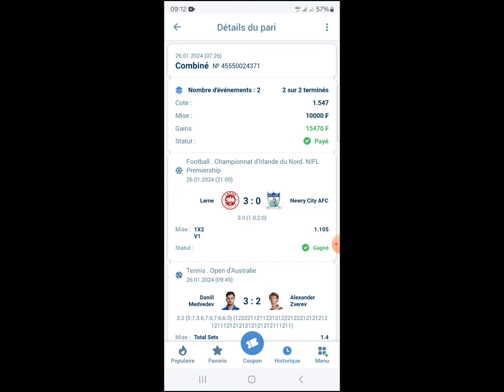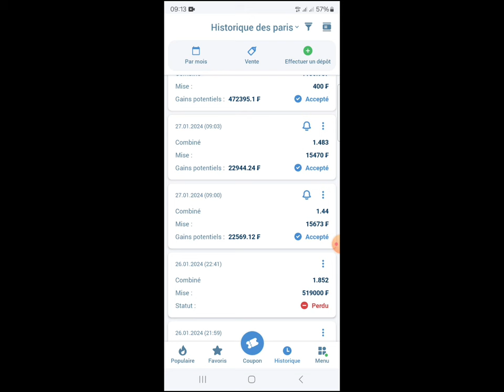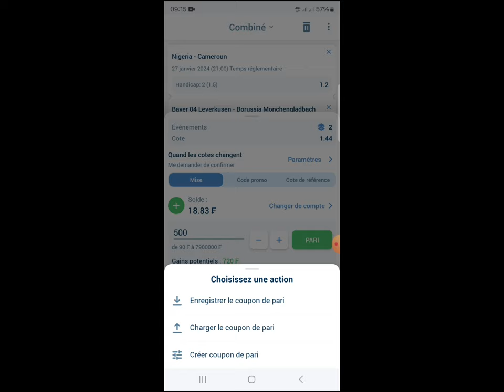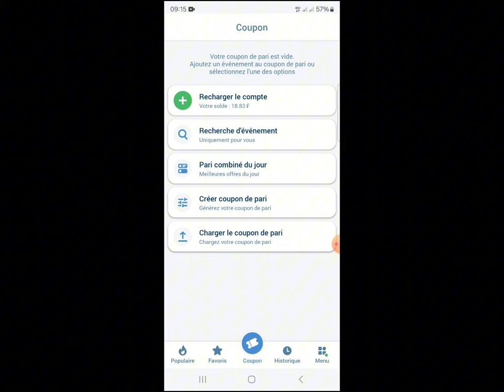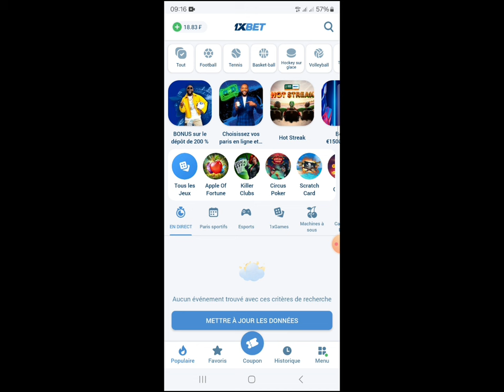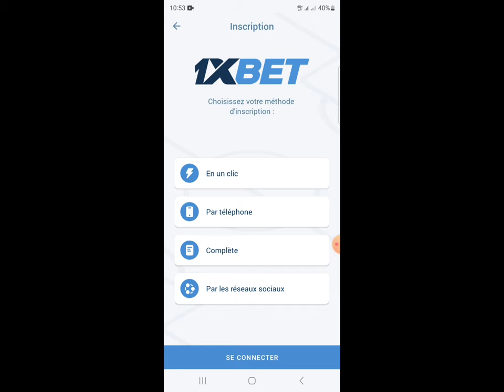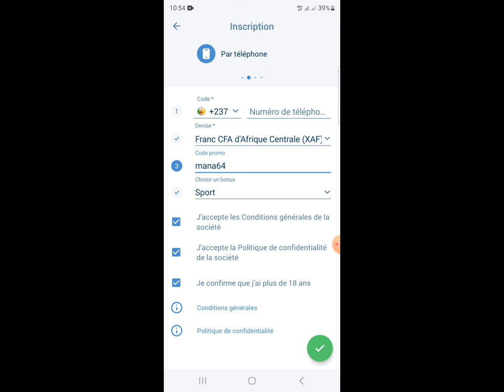Pronostics Football aujourd'hui . voici les pronostics Foot aujourd'hui . Pronostics foot du jour